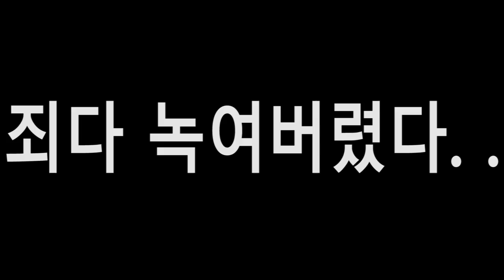젤리100개로 거대 곤충젤리를 만들어 먹어보자!! 거대한 곤충젤리 먹방(a super large size insect jelly eating show)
곤충젤리들을 녹여 엄청난 젤리를 만들었네요 ㅎㅎ 맛은. . . .흐음ㅋㅋㅋㅋ
 아 그리고 트위치에서도 방송을 시작했습니다! "몬슈퍼1"많은 팔로우  부탁드립니다!!